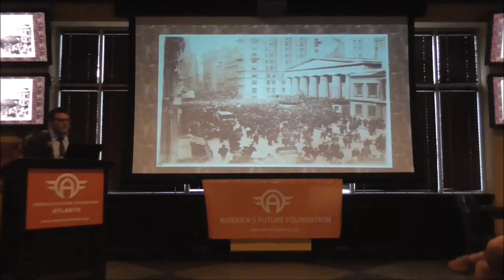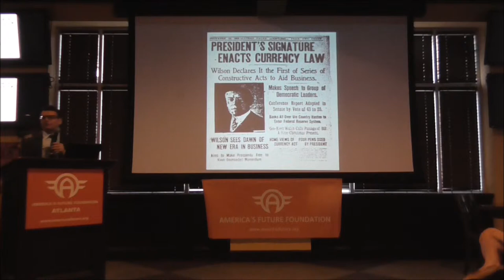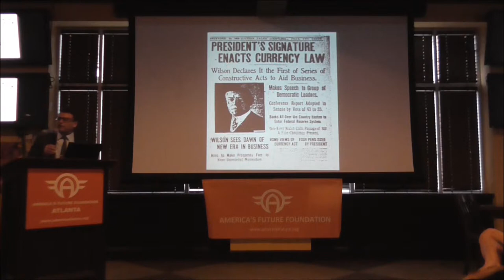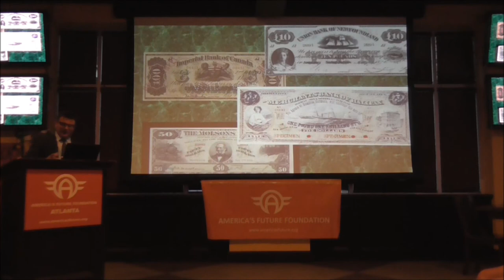Pulling Back the Curtain on the Fed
The Federal Reserve is considered sacrosanct by many. Economist George Selgin pulls back the curtain, exposes the smoke and mirrors, and explains why the Federal Reserve has been a "century of failure".

George Selgin is a professor of Economics at the University of Georgia, a senior fellow at the Cato Institute, and the author of the book Good Money.

to learn more about the nation's premier network of liberty-minded young professionals.